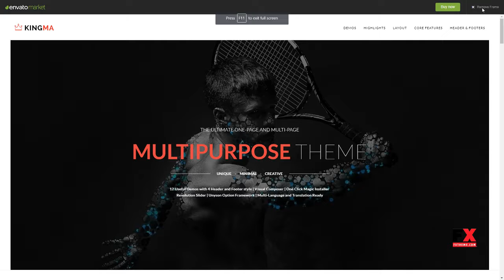KingMa Creative Business Onepage and MultiPage Theme Westley Qui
Compatible With Visual Composer 4.11.2.1

 Software Version WordPress 4.5

 Columns 4+

 Layout Responsive

 Tags agency, blog, bootstrap, border, business, creative, dark, fullscreen, modern, one page, parallax, personal, portfolio, responsive, video